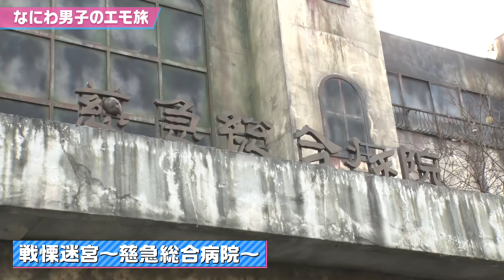なにわ男子【１泊2日温泉旅行】最恐お化け屋敷で爆笑絶叫!!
2021年の全国アリーナツアーにて行われたMCコーナーの対決企画。
その勝者西畑のご褒美と敗者高橋の罰ゲームを兼ねた1泊2日旅行!!

第3弾の今回は、富士急ハイランドであの最恐お化け屋敷に挑戦しました！
マジで怖かったです！
そして、まさかのあのメンバーがたった1人でお化け屋敷に潜入です(笑)
お楽しみくださ～い！爆笑できるかと。。。